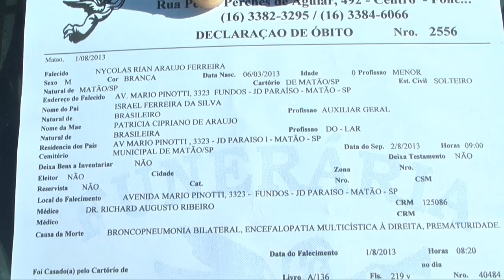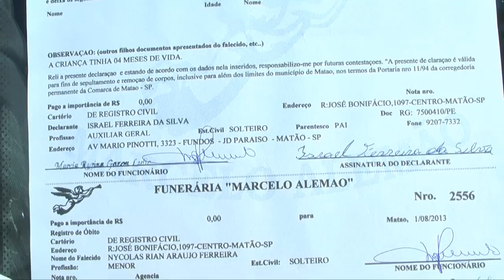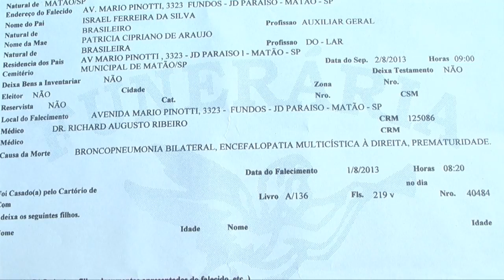process.com.br - Bebê de 4 meses morre em Matão: Família acusa médico de negligência 02082013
Bebê de 4 meses morre em Matão: Família acusa médico do posto de negligência

A tragédia aconteceu na manhã de ontem (01) após o bebê ter sido atendido na noite anterior no Posto de saúde do Bairro Alto e o médico mandá-lo para casa sem medicá-lo. O menino morreu em decorrência de broncopneumonia bilateral, encefalopatia multicística à direita, prematuridade.

Segundo dados da OMS (Organização Mundial da Saúde) pneumonia e prematuridade são a primeira e segunda, respectivamente, maiores causas de morte em crianças com menos de 5 anos no mundo. No caso do bebê Nycolas Rian Araújo Ferreira, de 4 meses, não foi diferente, infelizmente.

Nycolas nasceu prematuro e morava com os pais na Av. Mario Pinotti, 3323 no Jardim Paraíso em Matão. Na noite do dia 31 de julho o bebê tossia muito. Foi quando a mãe e o pai o levaram até o Posto de Saúde do Bairro Alto. Lá o médico de plantão, Dr. Luciano Rodrigues de Assis, atendeu a criança e marcou somente para o dia seguinte um exame de Raio-X de seus pulmões.

Segundo a família, Dr. Luciano advertiu que se a criança tossisse, deveria ser colocada de lado para não engasgar durante a noite.

Por volta das 5:30h da manhã os pais se depararam com aquela que vai ser a pior lembrança que um ser humano pode ter, o filho já morto sobre a cama. Embora o SAMU tenha sido chamado, nada mais houve que pudesse ser feito.

A revolta dos pais é muito grande porque Nycolas saiu do posto de saúde sem ser medicado, sem receita e sem prescrição médica, a não ser fazer os exames no dia seguinte, às 9h da manhã. O que não deu tempo.

Patricia Cipriano Araújo, 18 anos, e Israel Ferreira da Silva, 29 anos, pais do bebê, pedem justiça contra o que eles chamaram de negligência médica. Eles acham que o médico deveria ter medicado a criança ou, pelo menos, o encaminhado para o pronto socorro, "se ele tivesse feito isso, acho que meu filho estaria vivo hoje" desabafa Israel.

A Declaração de Óbito expedida pelo médico, Dr. Richard Augusto Ribeiro, aponta como causa da morte do bebê Nycolas, Broncopneumonia Bilateral, Encefalopatia Multicística à direita e Prematuridade.

Nós tentamos contato com o Posto de Saúde do Bairro Alto e fomos informados pela atendente Fátima que o Dr. Luciano só voltará a atender no Posto do Bairro Alto no próximo dia 07 de agosto, que não há autorização para fornecer o número do telefone dele e que demais declarações somente na parte da tarde com a enfermeira chefe do posto.

O corpo do bebê foi velado no Velório Municipal e sepultado na manhã desta sexta-feira (02) no Cemitério de Matão.

A equipe do Portal Process esteve no cemitério e conversou com os pais e o tio do bebê como mostra a matéria em vídeo, na reportagem de Bruna Picchi.

Autor da Matéria:
Portal Process